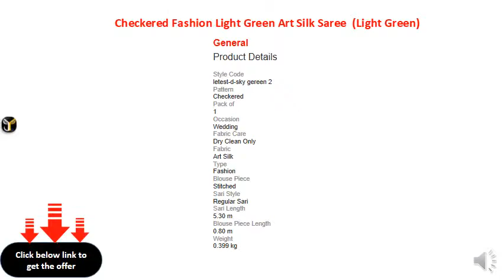Checkered Fashion Light Green Art Silk Saree (Light Green)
Style Code
letest-d-sky gereen 2
Pattern
Checkered
Pack of
1
Occasion
Wedding
Fabric Care
Dry Clean Only
Fabric
Art Silk
Type
Fashion
Blouse Piece
Stitched
Sari Style
Regular Sari
Sari Length
5.30 m
Blouse Piece Length
0.80 m
Weight
0.399 kg